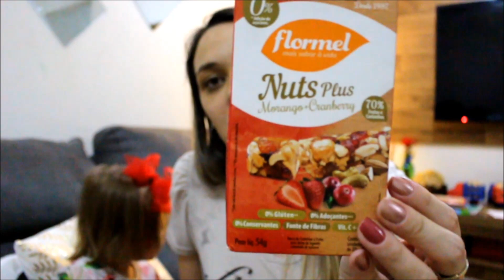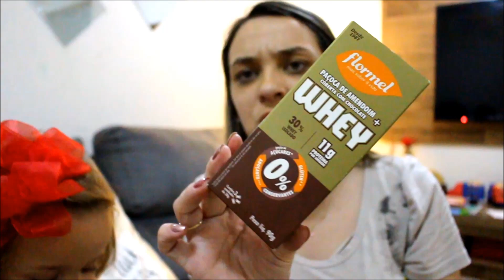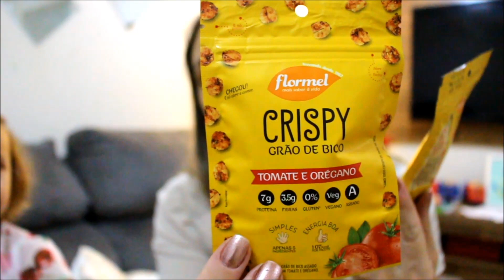Guloseimas para o Lanche Escolar l Tathi Fulber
CORREÇÃO: Quando falei barra de cereal foi um equívoco, se trata de barra de frutas/castanhas, nada de cereal, super saudável!

★CLIQUE NO GOSTEI para continuar assistindo vídeos como este!

★SNAP★ tathianafulber